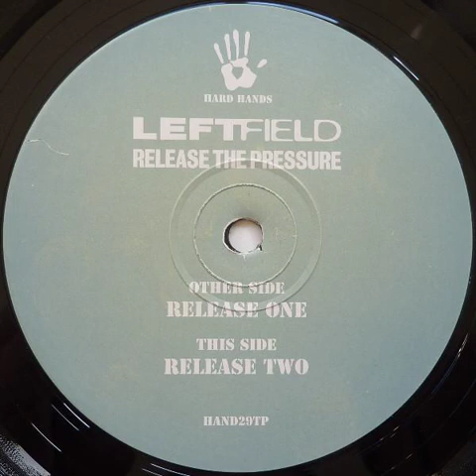Leftfield - Release Two (1995)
Ragga Techno